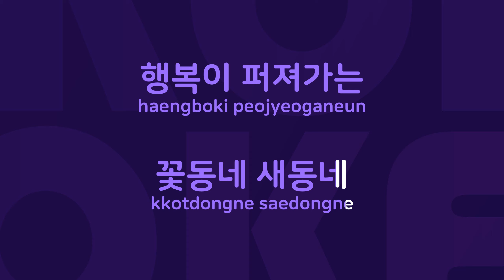꽃동네 새동네 : Originally Performed By 동요 Karaoke Verison